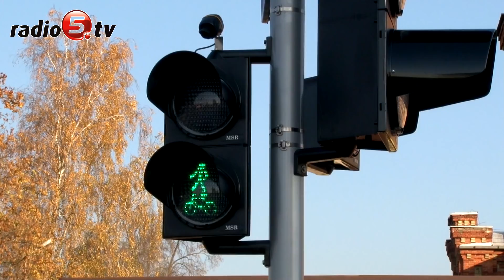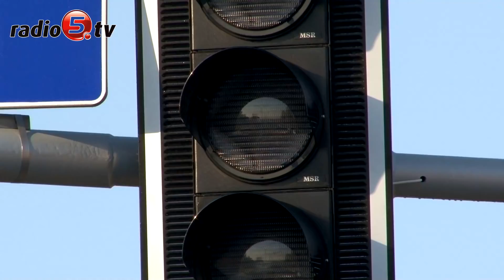Ulica Leśna otwarta | Radio 5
Pierwszy odcinek powstającej tak zwanej "Trasy Wschodniej" został dziś (17.10.18) oddany do użytku w Suwałkach.

 Mowa o ulicy Leśnej, która po rozbudowie ma po dwa pasy ruchu i łączy się z ulicą Utrata.

 Odbyło się symboliczne włączenie sygnalizacji świetlnej na skrzyżowaniu ulic Wojska Polskiego i Leśnej.

 Koszt inwestycji to ponad 17 milionów złotych.

 - Miasto otrzymało na ten cel dofinansowanie z Regionalnego Programu Operacyjnego Województwa Podlaskiego - mówi Czesław Renkiewicz, prezydent Suwałk.